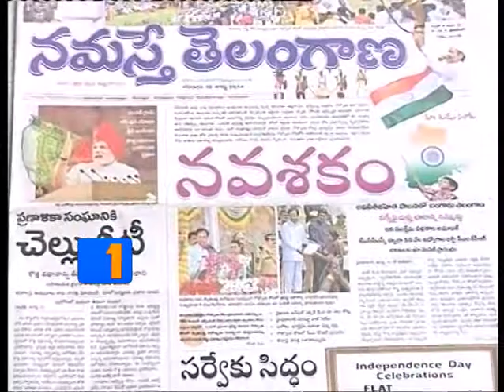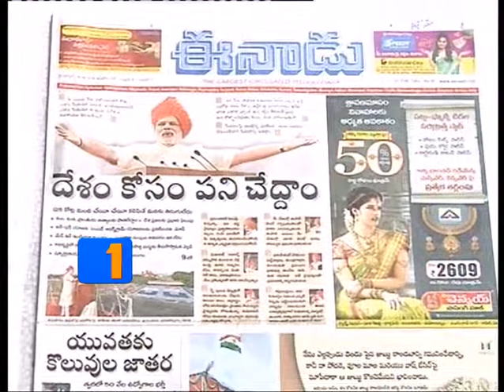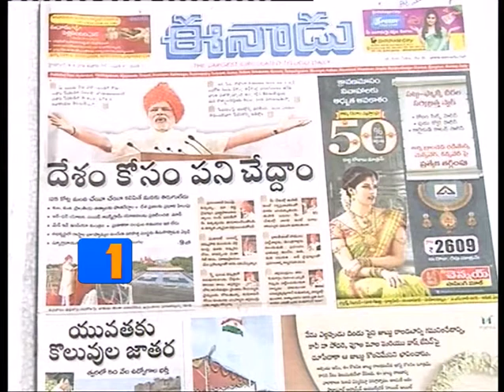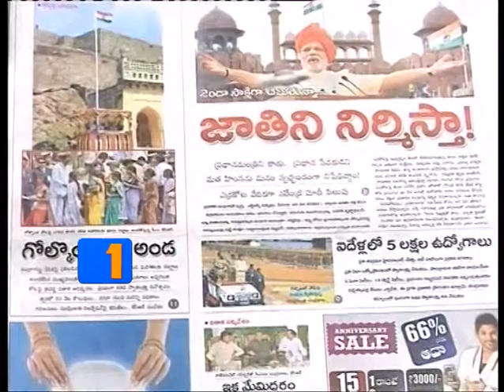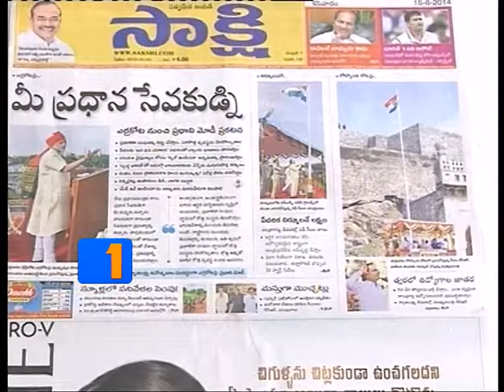TV1 News Watch 16th August 2014 Part1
Watch "Shiridi Saibaba Harathi"- LIVE - Daily 4 Times